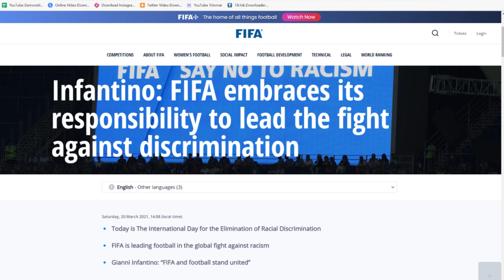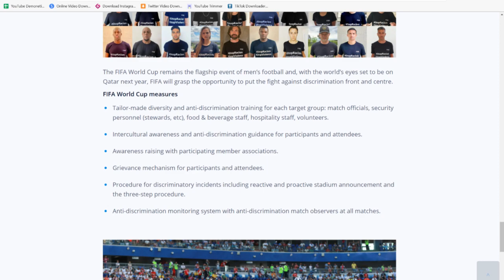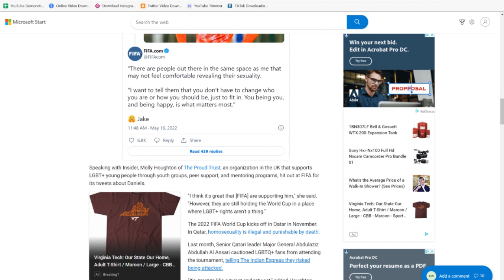FIFA World Cup Angers Social Justice Warriors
FIFA announced in March 2021...that they were implementing a new program aimed at satisfying the woke movement. FIFA enforced mandatory sensitivity training and made other changes to the World Cup 22.

Earlier this week...Blackpool soccer player Jake Daniels made an announcement to the world...and FIFA tweeted their support. This immediately caused social justice warriors around the world to call out FIFA for their hypocrisy in holding the World Cup in Qatar.

We discuss FIFA being turned on by the woke movement. We explain how this is another example of a powerful organization bending to the will of SJW's...and still not being woke enough to meet their standards.